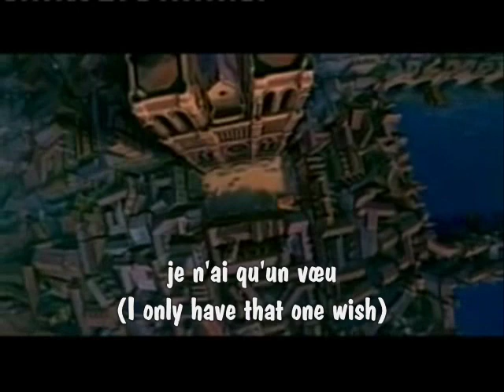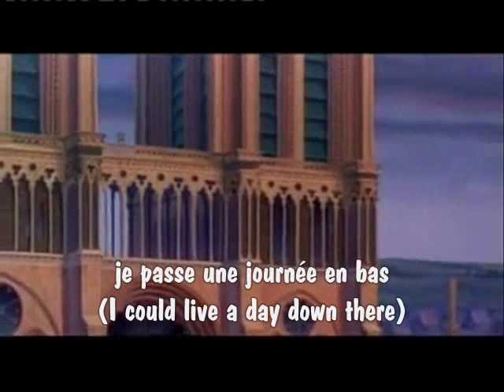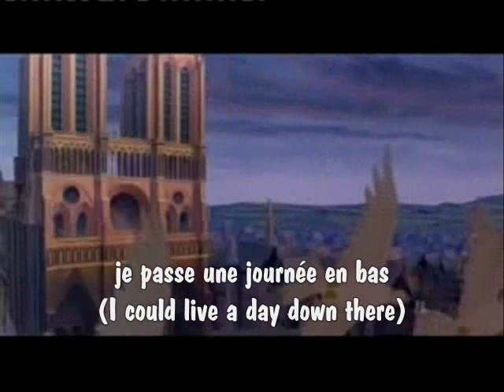Out There (Canadian French) w/ subs & translation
The song "Out There" from Disney's The Hunchback of Notre Dame in Canadian French. Quasimodo is performed by Martin Watier, both spoken dialogue and singing. Frollo is performed by Ronald France for dialogue and by Yves Lapierre for singing.
I love this version.

Vocab:
savoir [sais] [savez] - to know
seul - only, single
rester - to stay
bas - down
vie - life
journée, jour - day
les gens - the people

EDIT: I believe I spelled "among" wrong. Several times. ^-^;

I do not own The Hunchback of Notre Dame.